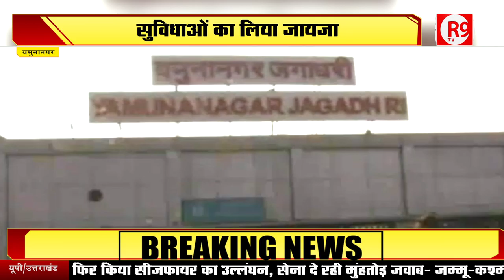यात्रीगण कृपया ध्यान दें !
पीएसी हरियाणा के 18 रेलवे स्टेशन पर यात्रियों की सुविधाओं का जायजा लेगी और कमी दिखने पर तुरंत ठीक करवाएगी